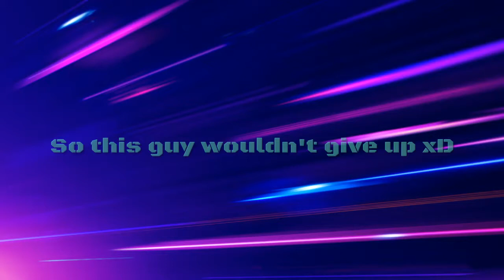Rusty Snipes and gameplay